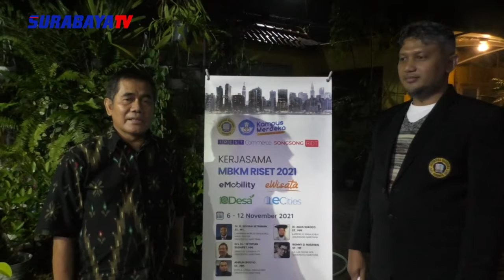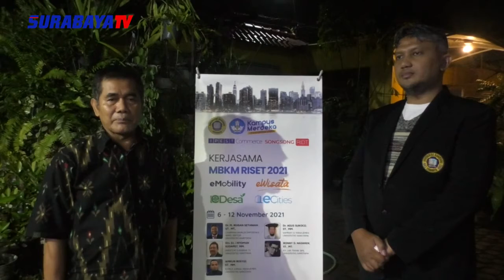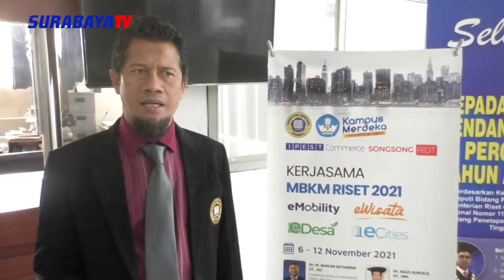eWISATA RISET DIKTI KEMDIKBUDRISTEK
Salam SurabayaTV...